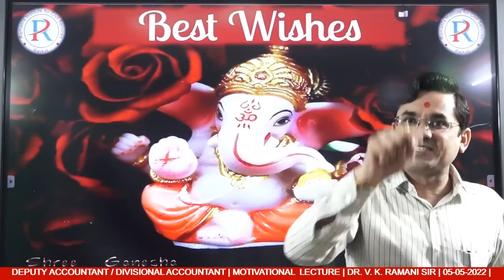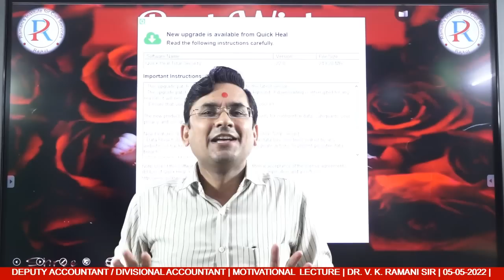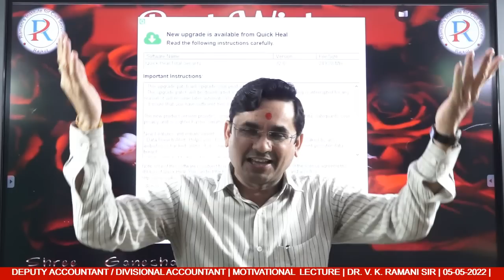DEPUTY ACCOUNTANT / DIVISIONAL ACCOUNTANT | MOTIVATION VIDEO | D. V. K. RAMANI | 05 - 05 - 2022